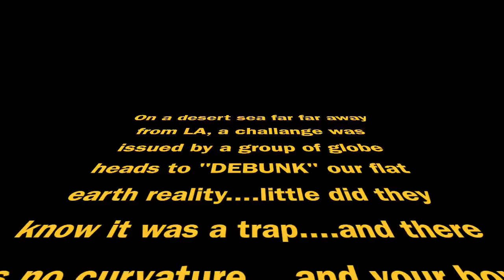Flat Earther proves no curvature at Salton Sea. Leaves Scientists baffled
This video is about curvature experiment A on the Salton Sea CA in the early morning hours. I was able to visually locate myself and the target balloons WHILE THEY WERE GROUNDED using only FaceTime video call and a p900 from 9.6 miles away PROVING there is NO curvature.